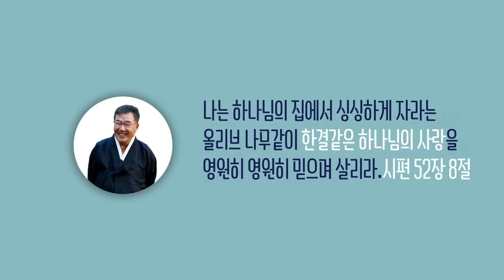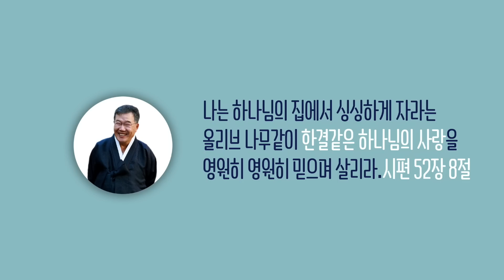[날마다 기막힌 새벽 #1161] 너는 누구기에 이웃을 판단하느냐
너는 누구기에 이웃을 판단하느냐

야고보서 4장 11절 ~ 12절

11. 형제들아 서로 비방하지 말라
       형제를 비방하는 자나 형제를 판단하는 자는
       곧 율법을 비방하고 율법을 판단하는 것이라
       네가 만일 율법을 판단하면
       율법의 준행자가 아니요 재판관이로다
12. 입법자와 재판관은 오직 한 분이시니
       능히 구원하기도 하시며 멸하기도 하시느니라
       너는 누구이기에 이웃을 판단하느냐